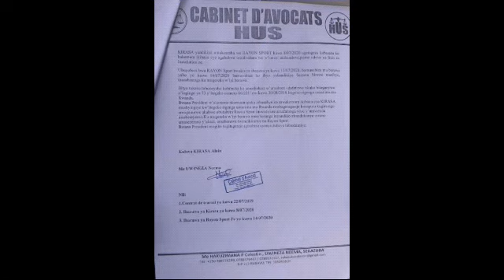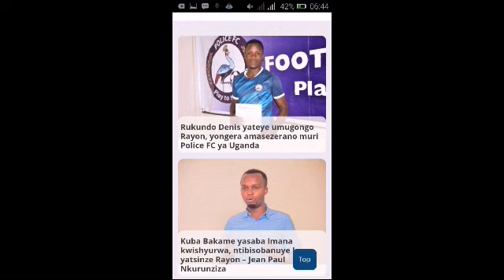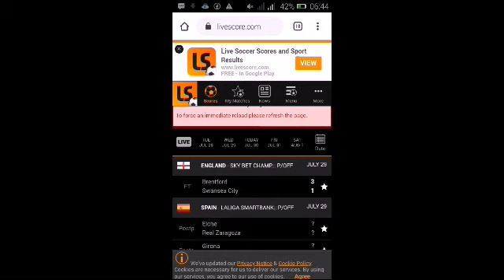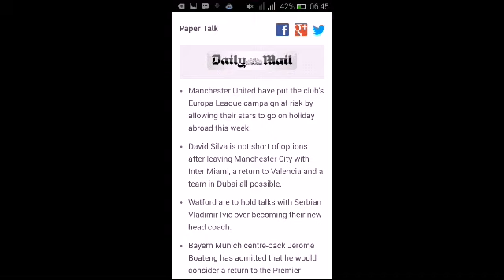C-S-U: AMAKURU AVUGWA MU MIKINO KU ISI YOSE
CHADADI SPORTS UPDATES NI HANO UZAJYA UKURA AMAKURU YA SPORTS AGEZWEHO!